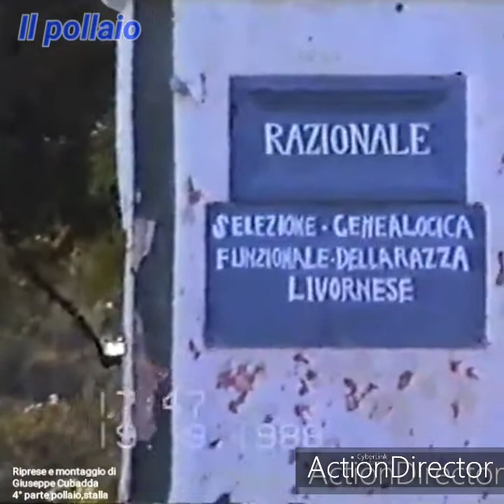Pianosa (Li.) 1988~4°parte pollaio ,stalla ecc.